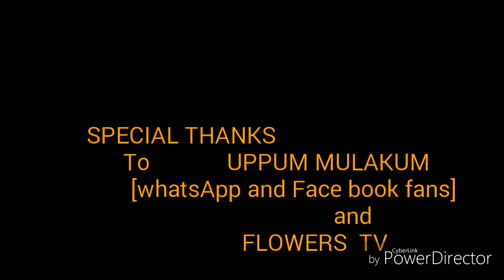Mimi screen Real actress NISHA SARANGH